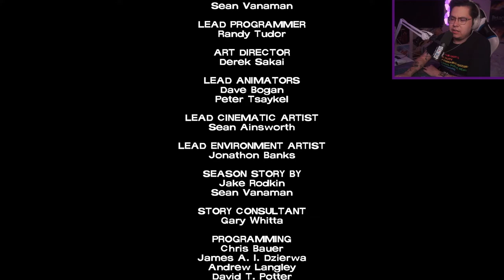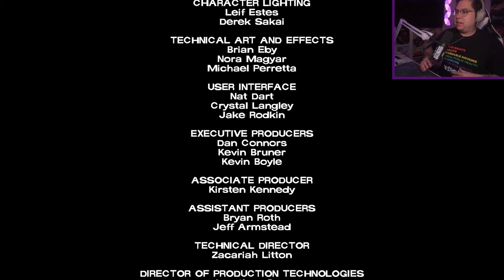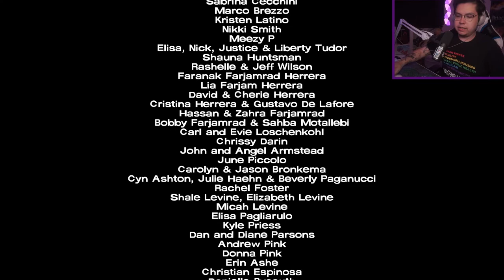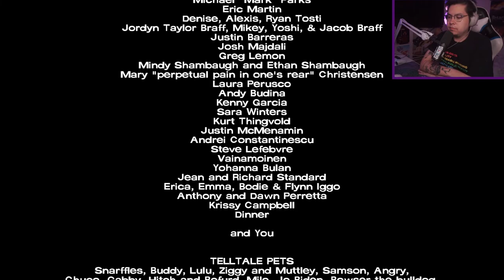PAIN | The Walking Dead Telltale Series Part 5 | Season 1 Episode 5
I knew this was coming and it still hurt